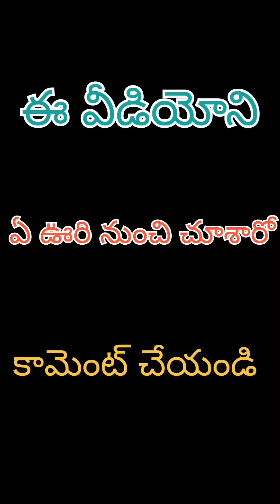Kids Gadgets Unboxing And Review || Link In Description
alll products Links